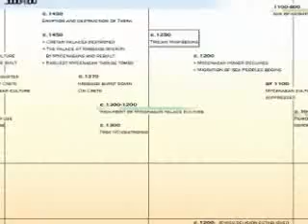DR BEN JOCHANNAN (ZEUS AND APOLLO OF AFRICA)